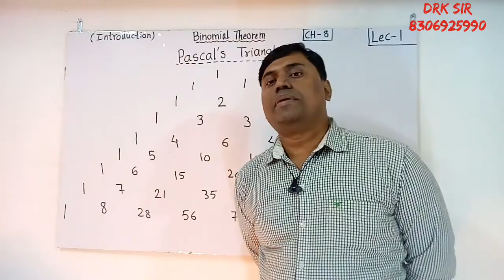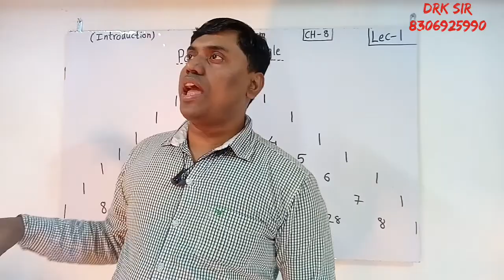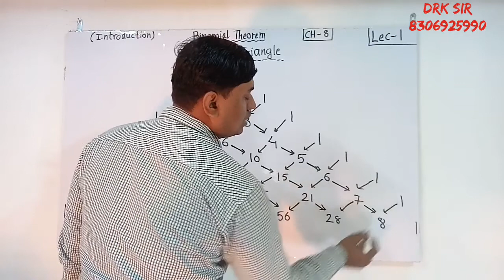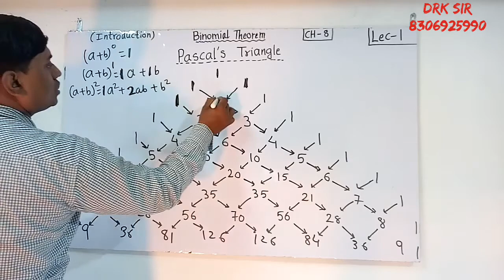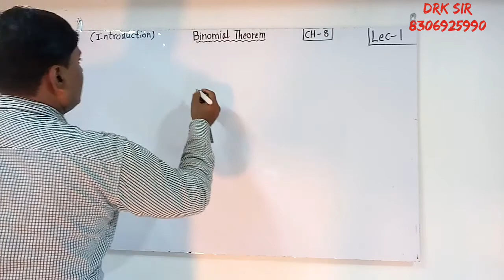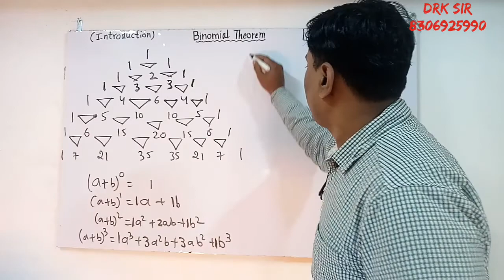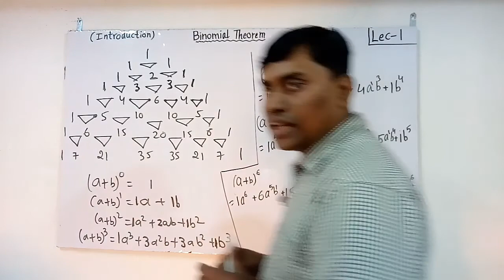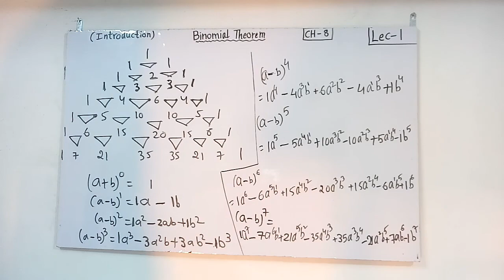BINOMIAL THEOREM II LEC 1 II Std 11th ll dRk sir